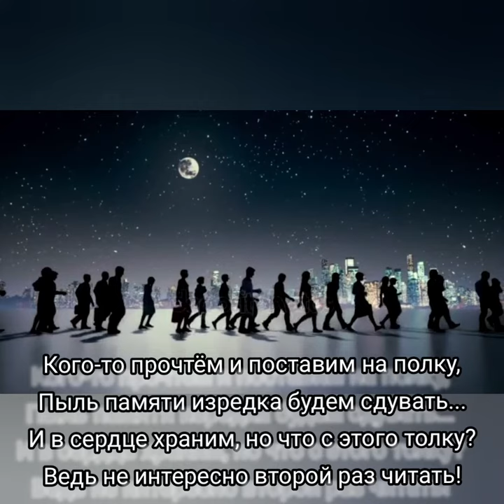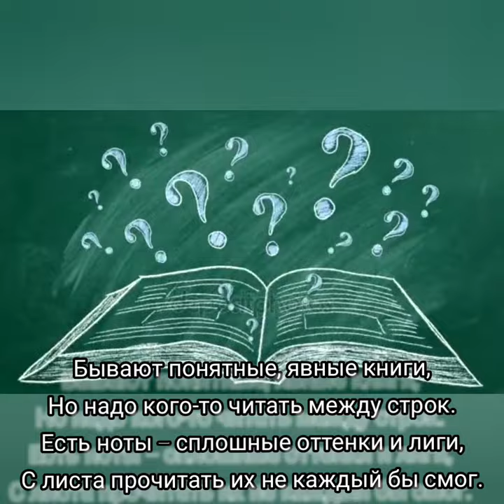Между строк - Музыка Виктора Хоборова, слова Михаила Жванецкого.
Demoversia.
Михаил Жванецкий
Между строк

Все люди, как книги, и мы их читаем,
Кого-то за месяц, кого-то за два.
Кого-то спустя лишь года понимаем,
Кого-то прочесть не дано никогда.

Кого-то прочтём и поставим на полку,
Пыль памяти изредка будем сдувать...
И в сердце храним... только что с того толку?
Ведь не интересно второй раз читать!

Есть люди — поэмы и люди - романы,
Стихи есть и проза — лишь вам выбирать.
А может быть, вам это всё ещё рано
И лучше журнальчик пока полистать?

Бывают понятные, явные книги,
Но надо кого-то читать между строк.
Есть ноты — сплошные оттенки и лиги,
С листа прочитать их не каждый бы смог.

Наш мир весь наполнен загадкой и тайной,
А жизнь в нём — лишь самый длиннющий урок.
Ничто не поверхностно и не случайно,
Попробуй лишь только взглянуть между строк.